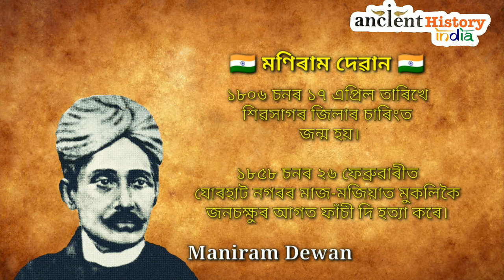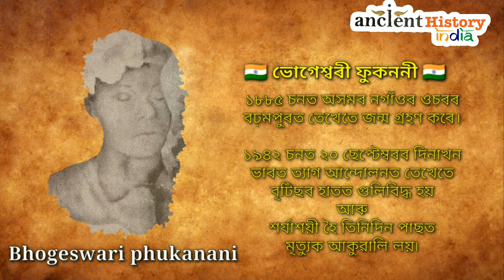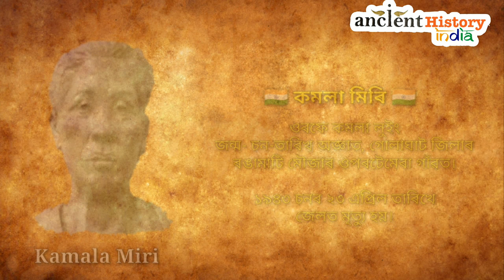Famous Freedom Fighters from Assam|কেইগৰাকীমান প্ৰখ্যাত অসমীয়া স্বাধীনতা সংগ্ৰামী ও মুক্তি যোদ্ধা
এই video-টোৰ জৰিয়তে প্ৰখ্যাত কেই গৰাকীমান অসমীয়া স্বাধীনতা সংগ্ৰামীৰ ফটোৰ সৈতে সিহঁতৰ জন্ম মৃত্যুৰ তাৰিখ আৰু জন্ম স্থানৰ বিবৰণ তুলি ধৰিবলৈ প্ৰয়াস কৰা হৈছে। আশা কৰোঁ আপোনালোকে video-টো চাই ভাল পাব। ধন্যবাদ!

This video is about the freedom fighters from Assam. Who sacrifices their lives for their nation.  They are the role model of many youngsters of india. The freedom fighter of Assam were:
অসমীয়া স্বাধীনতা সংগ্ৰামী সকল:-
Jyoti Prasad Agarwala,
Fakaruddin Ali Ahmed,
Kanaklata Barua,
Gopinath Bordoloi,
Maniram Dewan,
Kushal Konwar,
Bishnu Prasad Rabha,
Hem Barua,
Bhimbor Deori,
Bhogeswari Phukanani,
Kamala Miri etc.